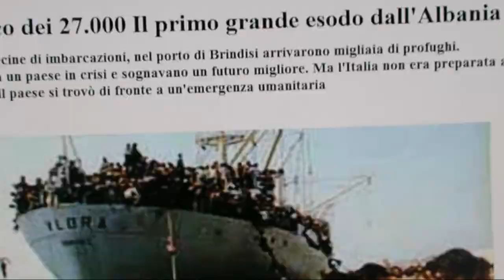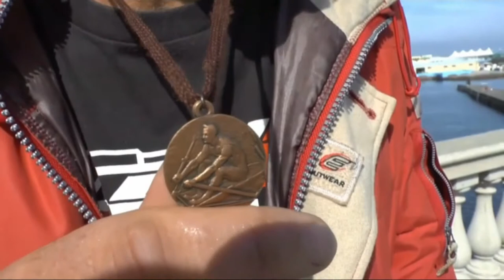Giulio su skiff, Paolo il paninaro, Ispettore Belli @SPietra Caprina Linkedin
FILM "LUMTURI-IL RECORD"

La storia complicata di Lunturì,  una giovane donna di origine albanese salvata dal pittoresco commissario di polizia Giulio

Film lungometraggio "Lumturì, il record" di sergio Pietra Caprina
Un film realizzato con mezzi amatoriali ma con intenti professionali, in collaborazione artistica stupenda, grazie a tutti! Una piccola soddisfazione, per il risultato,  ma grande, per chi ha contribuito alla realizzazione di questo film indipendente locale, l'ammissione al festival internazionale "un film per la pace"
che  è avvenuta per scelta fra centinaia di film provenienti da tutto il mondo,   con alle spalle produzioni e coproduzioni in compartecipazioni fmolto professionali e plurifinanziate. Questo film, invece,  non ha usufruito di  alcuna distribuzione né di  marketing milionari.
Su FaceBook la pagina dedicata:
Sergio Pietra Caprina
Categoria
Intrattenimento